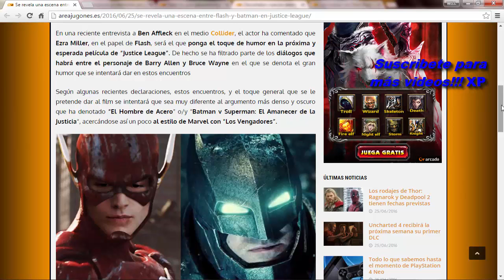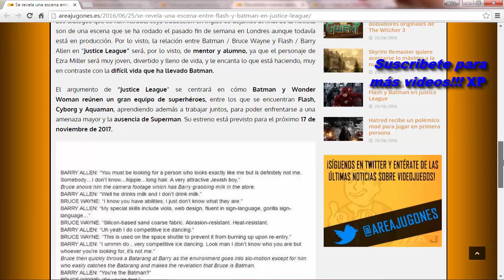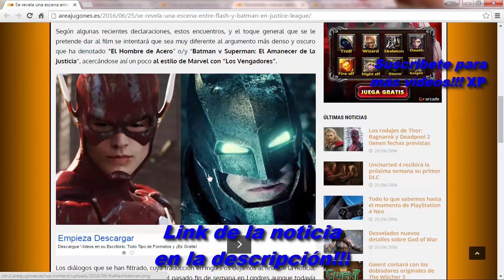Se revela una escena entre Flash y Batman en La Liga de la Justicia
Cuenta de PSN: willgon07